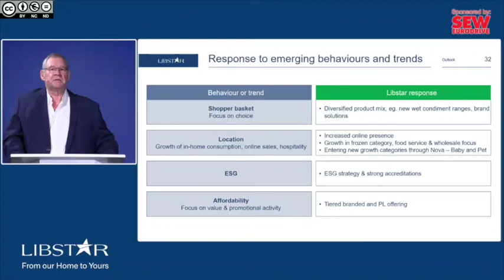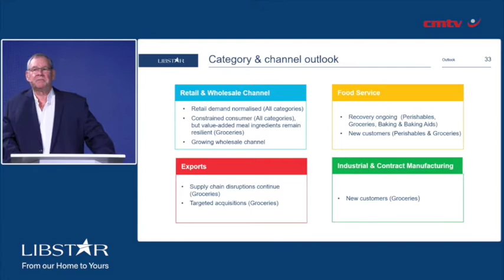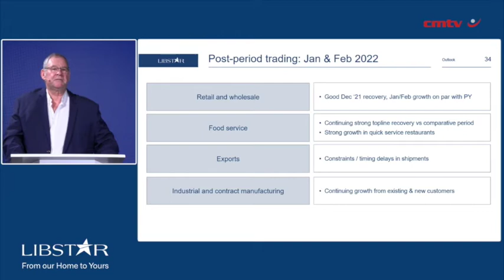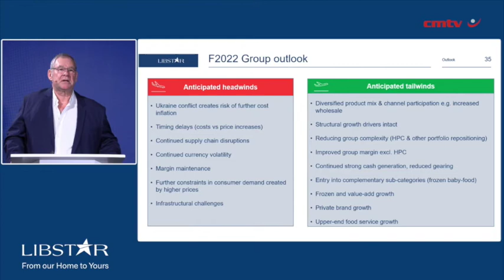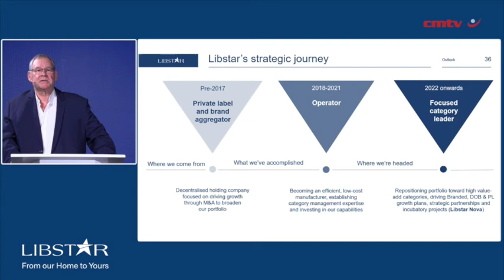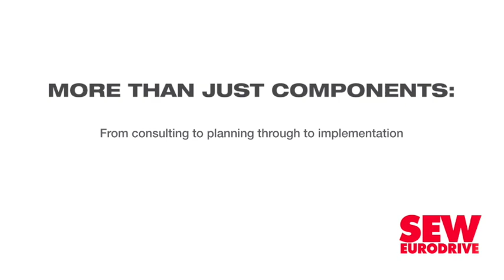Libstar emerges from 2021 with focused portfolio, on sound financial footing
Consumer packaged goods manufacturer Libstar says the year ended December 31, 2021, marked one with unprecedented supply chain disruptions, input cost inflation and economic pressure, but its ‘protection’ strategy has proven fruitful notwithstanding.